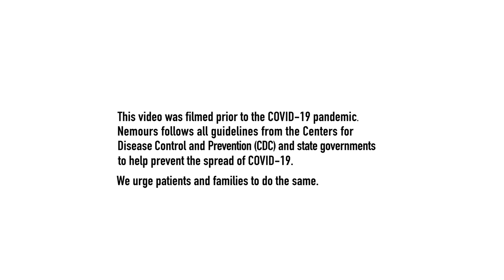Understanding the Flu Vaccine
Flu symptoms tend to come on quickly and are worse than those caused by a cold. The flu vaccine helps protect people from catching the flu, and is recommended for everyone 6 months of age and older.